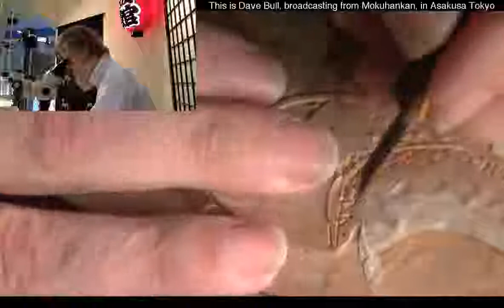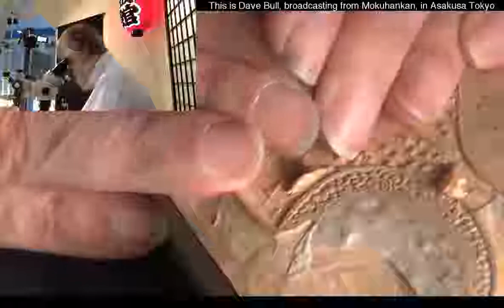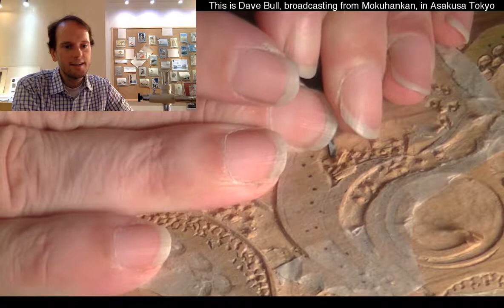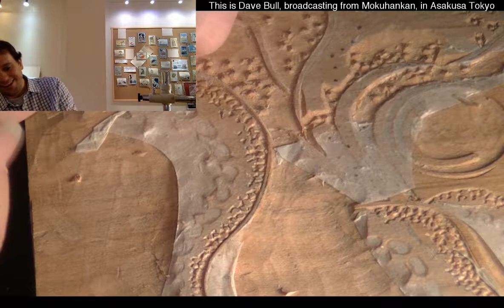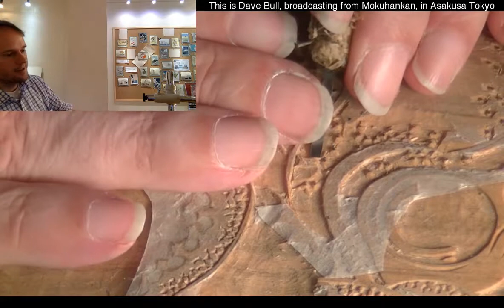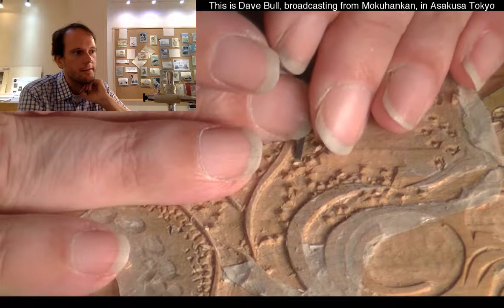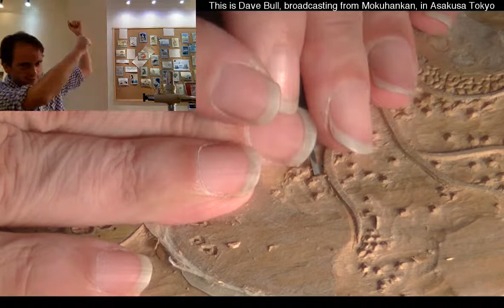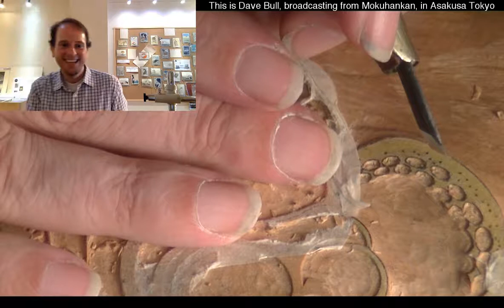October 2, 2018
Dave continues to carve the Octopus print.